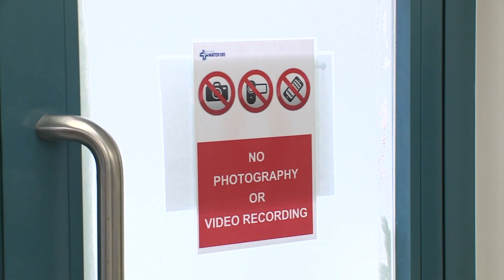“Ninsab ċert li se nerġgħu nsibu saqajna” - Il-President ta' Malta